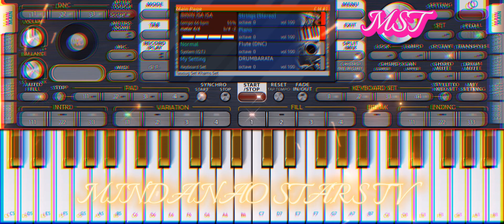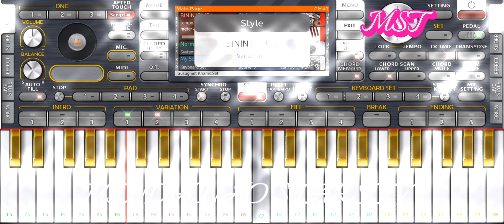(BININ DA ISA ISA) MOST PLAYED OLD SONG KEYBOARD INSTRUMENTAL